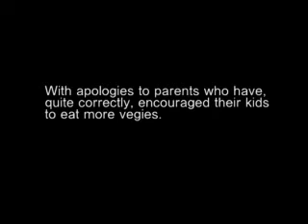Zucchini Rampage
The ritual massacre of zucchinis on a quiet country farm highlights the dilemmas facing parents in providing their children with a healthy diet.